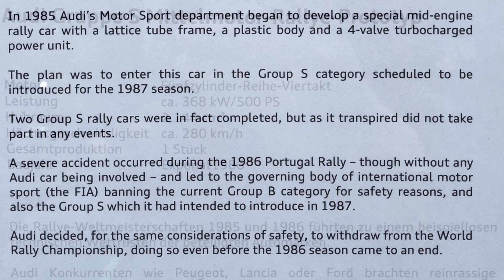Audi Gruppe S TechnoClassica 2016, Essen (D)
Der Gruppe S-Wagen von Audi auf der TechnoClassica 2016 in Essen. Nur noch dieses eine Exemplar existiert, die anderen zwei Autos wurden verschrottet. 13km nur vom Schieben auf dem Tacho!

The Audi Group S-car showed at the TechnoClassica 2016 in Essen. Only this prototype exists. The other both cars were scraped. The speedometer shows 13km - only from pushing the car through the museum and car-shows.